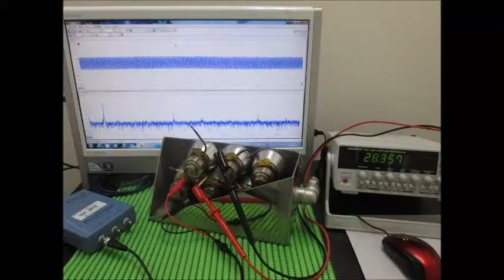超音波実験 Ultrasonic experiment （超音波システム研究所 ultrasonic-labo）